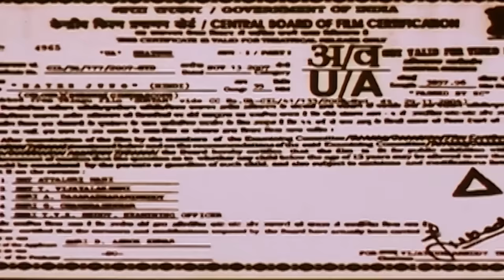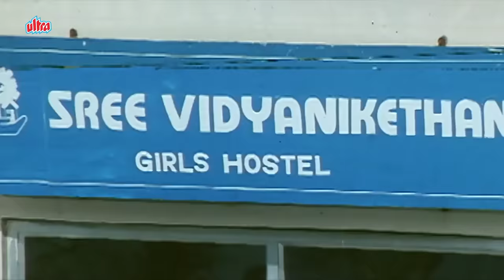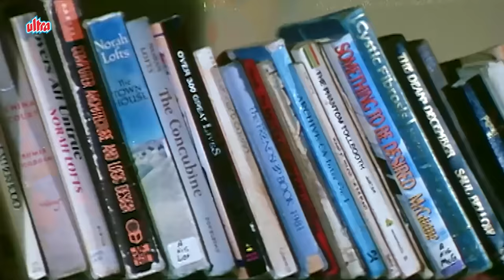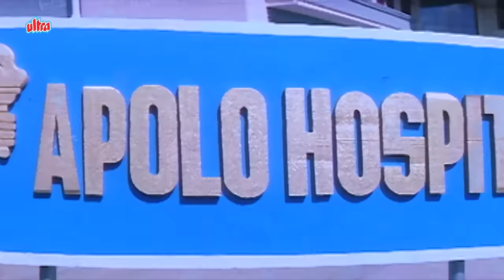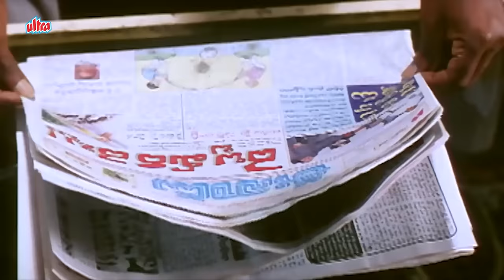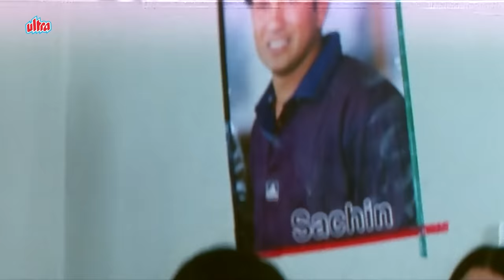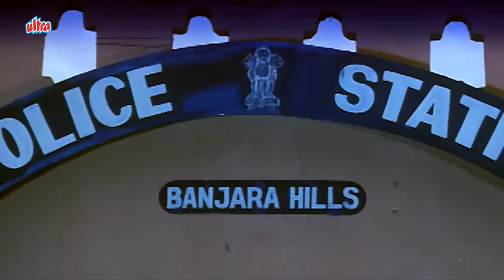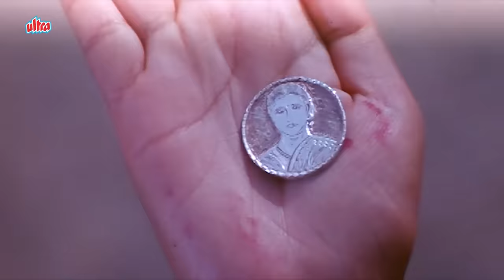Nayee Jung (Suryam) Full Movie Hindi Dubbed | Vishnu Manchu, Celina Jaitley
Watch Papiyon Ka Anth is a South Movie Dubbed In Hindi starring Mohan Babu and Sri Hari in prominent roles.

Film : Nayee Jung
Star Cast :- Vishnu Manchu , Celina Jaitly , Kota srinivas , Venu madhav, Brahmanandam, Sunil, Giri babu , Babu Mohan, Ali , Rajesh ,
Story :- Sitaram
Producer :- DR. Mohanbabu .M
Direction :- V.Samudra